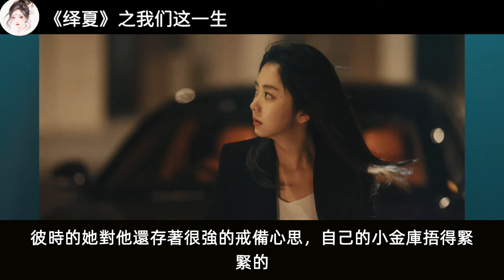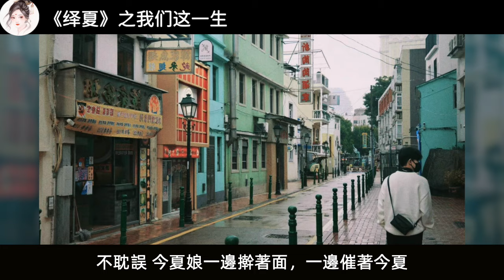《绎夏》之我们这一生 第35-38章 喜不喜欢？闲言碎语。